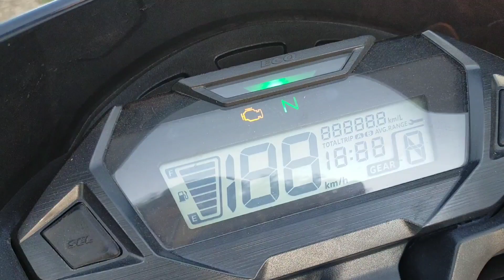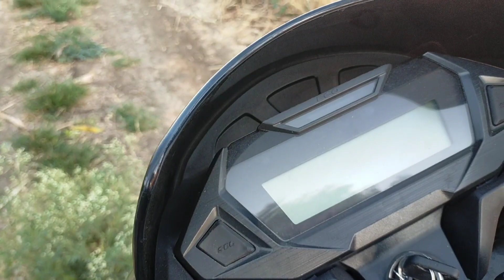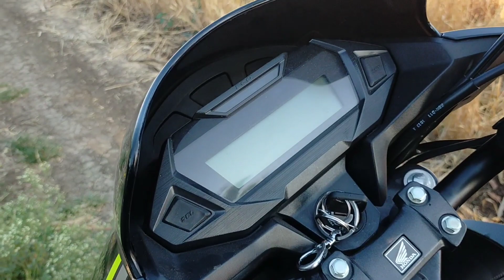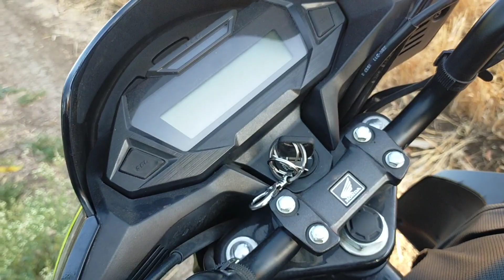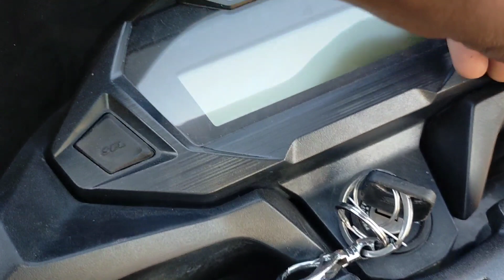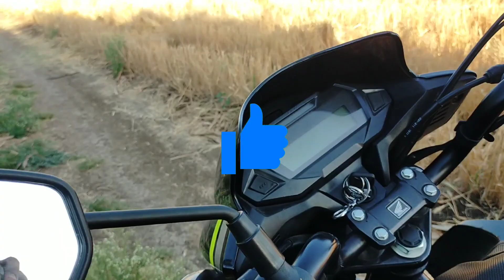अपनी Honda Sp 125 Bs6 Bike का सिर्फ 5 महीने में हो गया ऐसा हाल 🥺 | Rider Sp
- Honda Sp 125 Bs6 Bike 2022
- Honda Sp 125 Bike Owner Experience
- Honda Sp 125 Bike Problems
- Honda Sp 125 Build Quality
- Honda Sp 115 Fiber Quality
- Sp 125 Bs6 2022